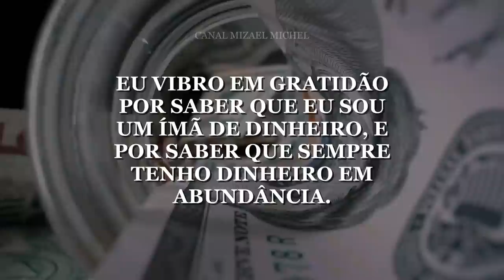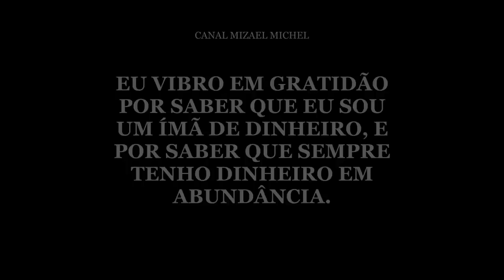MANTRAS PODEROSOS PARA ATRAIR E MULTIPLICAR O DINHEIRO EM SUA VIDA | 108 REPETIÇÕES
Mantra Poderoso para Atrair e Multiplicar o Dinheiro em sua Vida. Escute este Poderoso áudio com 108 Repetições por 30 dias, dormindo ou acordado, e torne-se um ímã do dinheiro. Mantras para Atrair e Multiplicar Dinheiro: "O dinheiro vem abundantemente até mim de diversas fontes e contínuas bases, e comigo fica para a expansão da minha riqueza." "O dinheiro é energia. E eu me conecto com a energia abundante, próspera e benéfica do dinheiro." "Eu vibro em gratidão por saber que eu sou um imã de dinheiro, e por saber que sempre tenho dinheiro em abundância."

ATENÇÃO!
Não escute este áudio se você estiver dirigindo, operando máquinas pesadas ou fazendo alguma tarefa importante que precise da sua total atenção. O objetivo deste material é entreter e informar. Jamais use este material, ou qualquer outro material do canal Mizael Michel como informação, orientação ou tratamento profissional médico e/ou psicológico. Você é responsável por  suas escolhas e decisões. No mais, faça uso RESPONSÁVEL deste material.

CONHEÇA O TRABALHO DO PROFESSOR MIZAEL MICHEL:
► Livro "OS CÓDIGOS DA MANIFESTAÇÃO". Os Ensinamentos Atemporais Sobre Como Manifestar Sucesso e Prosperidade que Foram Mantidos em Secreto. Clique Neste Link➜

► "MENTALIDADE DE PROSPERIDADE" ( Programa de Reprogramação Mental )
Saiba como Reprogramar sua Mente Enquanto Dorme e Ativar Códigos de Prosperidade, Riqueza, Merecimento e Autoconfiança sem Fazer Esforço. Clique neste Link➜

INFORMAÇÕES SOBRE ESTE VÍDEO:
Apresentação e Condução: Mizael Michel
Tema: Mantras, Atrair Dinheiro, Reprogramação Mental, Meditação Guiada
Mantra Poderoso para Atrair e Multiplicar o Dinheiro em sua Vida.